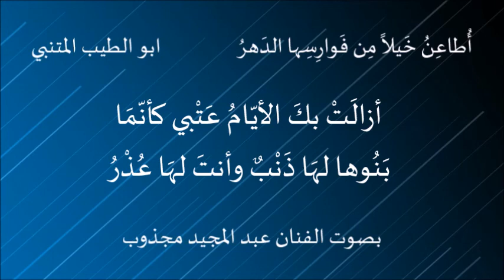أُطاعِنُ خَيلاً مِن فَوارِسِها الدَهرُ . بصوت الفنان عبد المجيد مجذوب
أُطاعِنُ خَيلاً مِن فَوارِسِها الدَهرُ . ابو الطيب المتنبي . بصوت الفنان عبد المجيد مجذوب

قصيدة قالها أبو الطيب في مدح علي بن أحمد بن عامر الأنطاكي